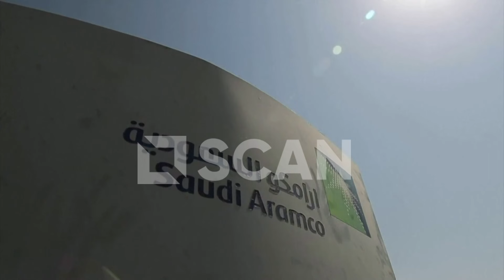Kompania më e madhe e naftës ndal prodhimin – Saudi Aramco “ngrin” planet për të rritur kapacitetin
Kompania Saudi Aramco, e kontrolluar nga shteti saudit, njoftoi të martën se do të ndalojë planet për të rritur kapacitetin e prodhimit në 13 milionë fuçi naftë në ditë, nga 12 milionë aktualisht. Në një njoftim për mediat, kompania më e madhe eksportuese e naftës në botë deklaroi se është urdhëruar nga Ministri i Energjisë për ta mbajtur Kapacitetin Maksimal të Qëndrueshëm (MSC) në nivelet aktuale.

Vendimi vjen disa vite dhe miliarda dollarë të shpenzuar, pas marrjes së direktivës për të rritur kapacitetin e prodhimit në 13 milionë fuçi naftë në ditë, deri në vitin 2027. Saudi Aramco, që u bë publike me Ofertën Fillestare në vitin 2019, nuk dha detaje mbi arsyet që detyruan ministrinë ta marrë këtë vendim, por tha se do të përditësojë udhëzimet mbi shpenzimet kapitale kur të publikohen rezultatet financiare për vitin 2023, në muajin mars.

Megjithatë, ky vendim për të ndaluar planet për rritjen e kapacitetit të prodhimit nuk ka ndikuar në çmimet e naftës, me Brentin e Londrës që tregtohet në mbi 82 dollarë për fuçi, pas rënies me rreth 1 dollar të hënën. Njoftimi vjen mes shqetësimeve në rritje për perspektivën e kërkesës për naftë në mbarë botën, duke pasur parasysh tranzicionin progresiv global drejt dekarbonizimit, që po vë në pikëpyetje projektet e investimeve afatgjata në lëndët djegëse fosile.